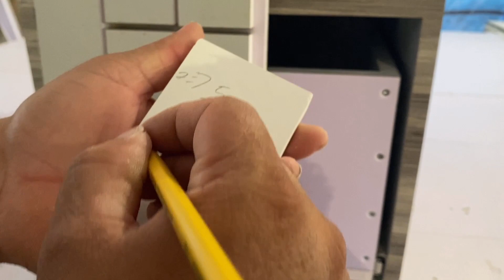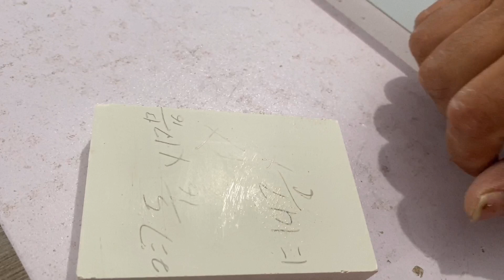Fabricación e Instalación de Tapas de Gavetas_Parte 1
Ayudándote a aprender ebanistería, construcción y mucho más.

La crema que utilizo es Manteca Vegetal Crisco. Y la consigues en cualquier supermercado.